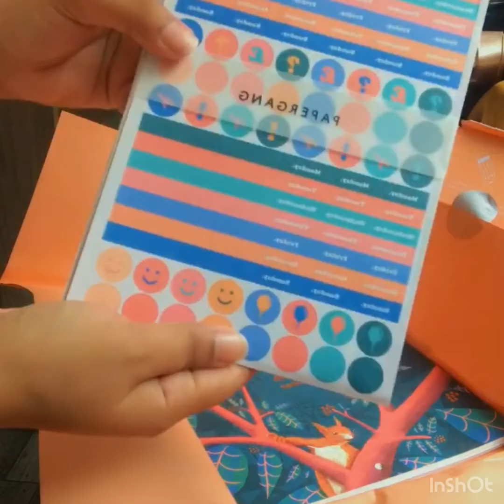Papergang Nature Planner Box Monthly Subscription Box Unboxing 2022